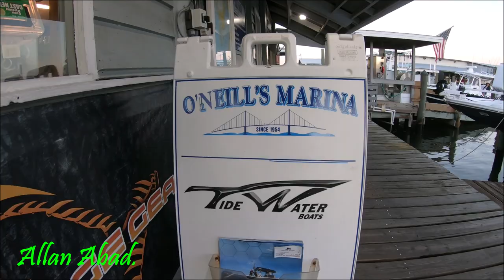OTRA MAÑANA DE PESCA CON CAMARONES VIVOS\\Allan Abad